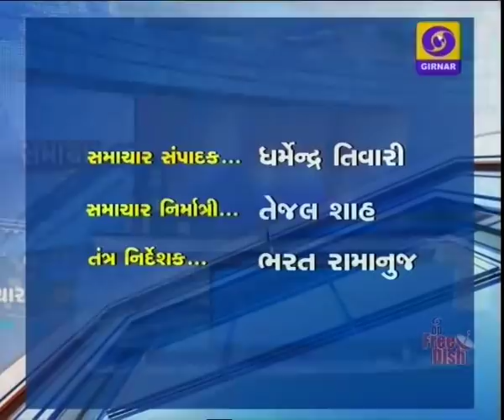Samachar at 11AM I 20-08-2018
કેરળમાં મેઘરાજાના ખમૈયા થતાં રાહત કાર્યોમાં તેજી
 નવી દિલ્હીમાં આજે પૂર્વ પ્રધાનમંત્રી અટલ બિહારી વાજપેયીને શ્રદ્ધાંજલિ માટે સર્વદલીય સાર્વજનિક શાંતિ સભા યોજાશે